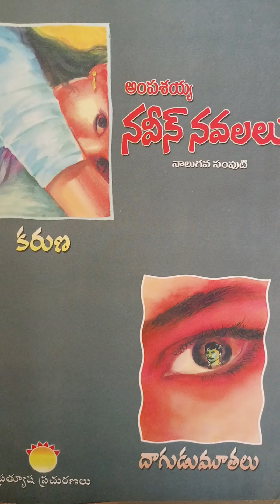దాగుడుమూతలు నవల పార్ట్ - 7 ముగింపు dhaagudumuthalu telugu audio novel ..The End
దాగుడుమూతలు నవల పార్ట్ -7 ముగింపు
dhaagudu muthalu novel part -7 the end
karunasirimani telugu audio stories and novels
@karunasirimani159telugu audio stories and novels
ampashayya navala
ఈ భాగంలో  చైతన్య transfer అవుతుంది ఆమెకు farewell  పార్టీ arrange చేస్తారు విక్రమ్ ఒక కవిత చదువుతాడు దాని ద్వారా అందరి మనసులు మూగబోతాయి ..
రైల్వే స్టేషన్ కు చేరుకుంటారు train రావడానికి 20 ని.. లు టైం ఉంది.విక్రమ్ స్టేషన్ కి వస్తాడేమొనని చైతన్య ఎదురు చూస్తుంది... కానీ రాడు. మిగతా కథ వినండి
చిన్న విషయాన్ని సీరియస్ గా చూపిస్తూ మధ్య లో నవ్విస్తూ...స్నేహం ప్రేమ అభిమానం ఆడవారిపై మగవారు చూపుతున్న చిన్న చూపు వారి వెకిలి చేష్టలు.. . ఆఫీసలలో లో జరుగుతున్న విషయాలు aafficer మీద జోక్స్ కథంతా చెబుతూ వచ్చారు మరలా కథ మొదటినుంచీ start అవుతుంది. చైతన్య మాటల తూటాలు విక్రంకి గుచ్చుకుంటుoటాయి కథంతా మాటల యుద్ధంలా నడుస్తుంది నవ్వు ..ఏడుపు ..సంతోషం అన్ని రకాల అనుభూతుల్ని పొందుతాం. వినండి ... మీకే తెలుస్తుంది
ఇంత మంచి నవలను చదవడానికి నాకు అనుమతి నిచ్చి నన్ను ప్రోత్సహిస్తున్న నవీన్ అంపశయ్య గారికి ధన్యవాదాలు తెలుపుకుంటున్నాను 🙏🇮🇳